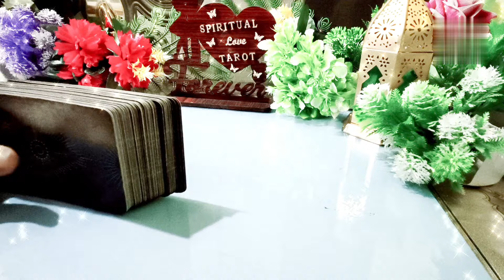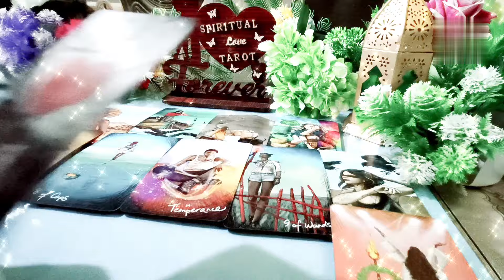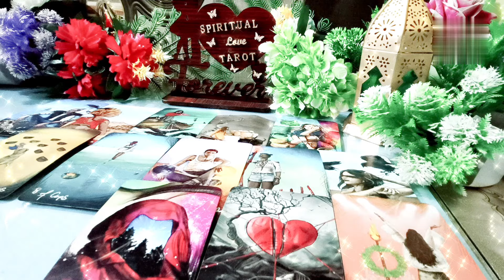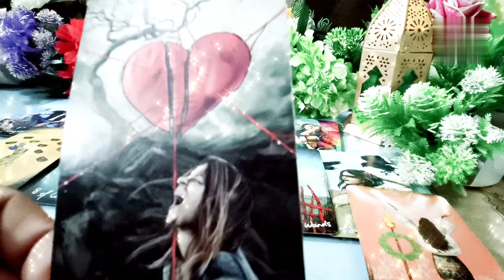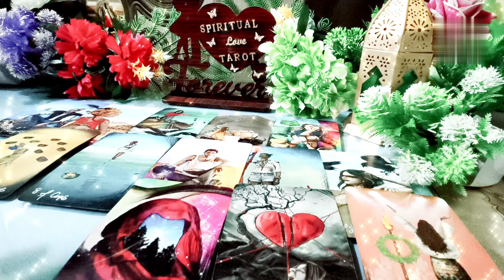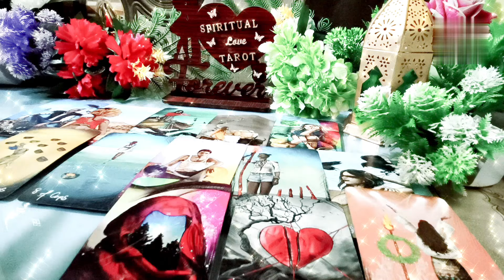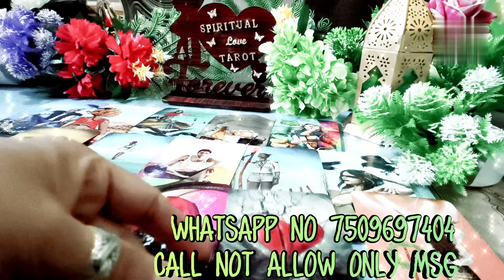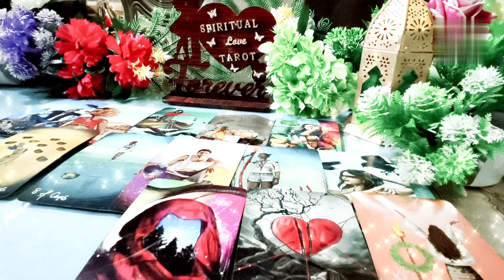third party mein chale 💯Gaye aapke sacche pyar Ko nahin💔 samjha kya punishment milegi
थर्ड पार्टी अपने लिए क्या चाहती है👹💔General collective timeless reading#love#spiritual

hi 🌹 🌹 🌹 🌹 🌹 🌹
third party death

your queire ♥️
1) third party situation tarot reading
2) third party Tarot card reading
3) third party update
4) third party daily update
5) third party situation
6) third party || 2023
7) tarot card reading
8) free tarot card reading
9) spiritual love tarot
10) third party situation tarot reading ||2023